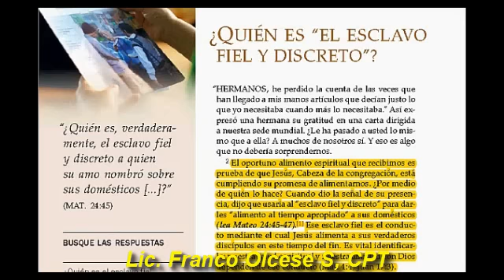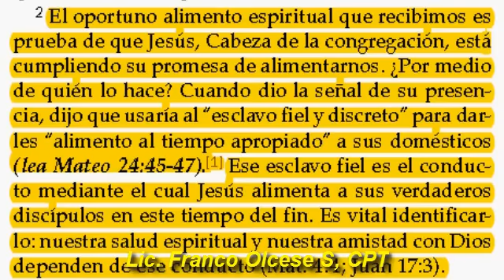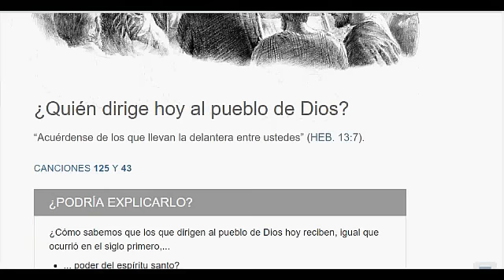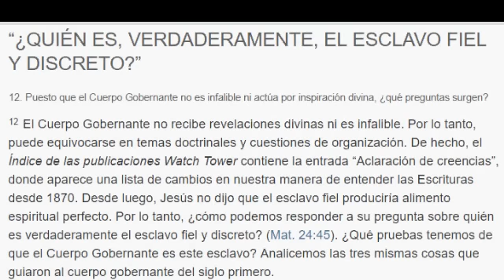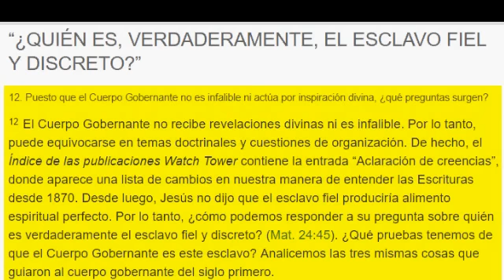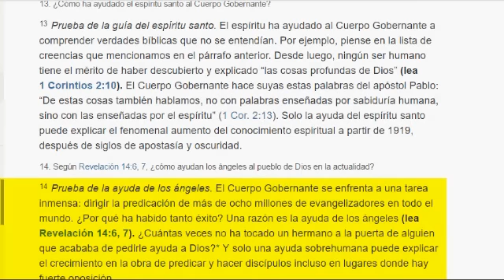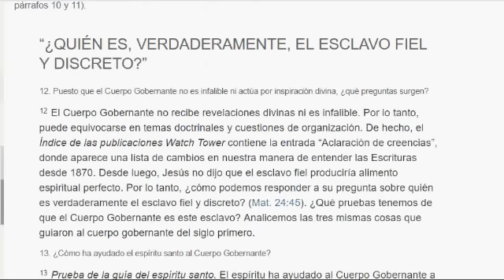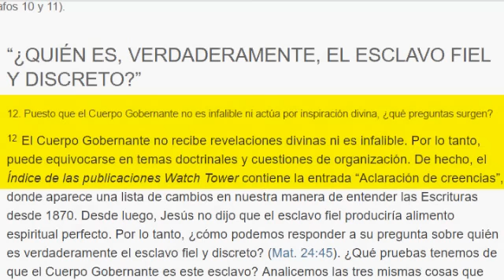EL ESCLAVO CONFIESA AL FIN QUE NO ENSEÑAN LA VERDAD 100% GARANTIZADA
El Esclavo fiel y discreto o cuerpo gobernante confiesa al fin no estar inspirados por Dios ni recibir nada de Dios y que no son infalibles sus doctrinas publicadas en la revista la atalaya. Ver Atalaya de Febrero de 2017.